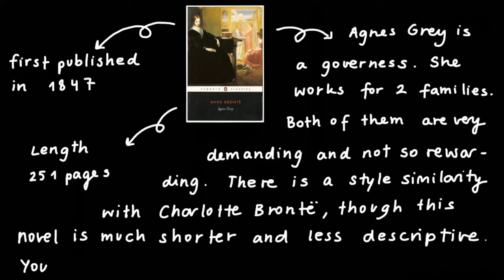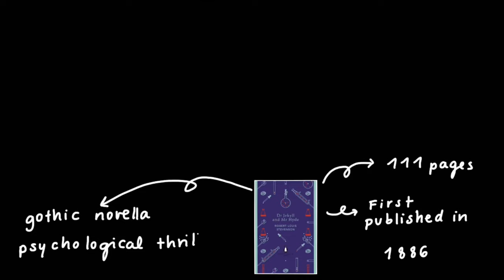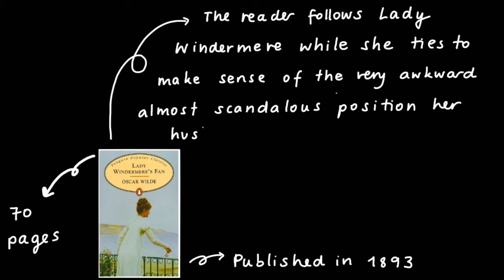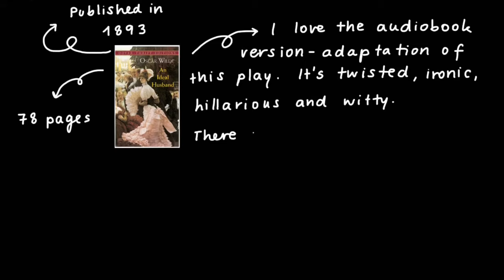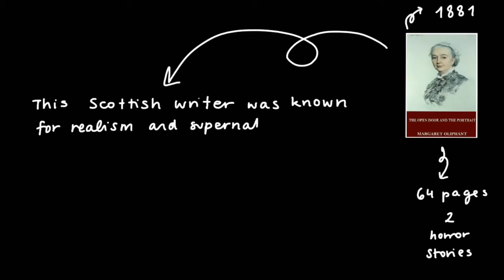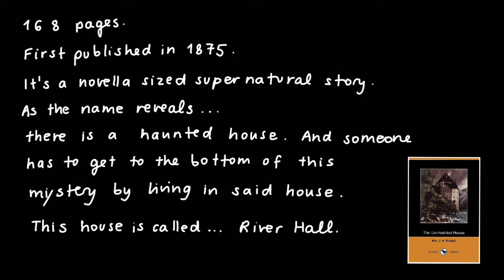🍁short reads for victober 2020📚😉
Hello everyone!
Since there are only 3 days left till the end of this year´s Victober I wanted to share with you 10 short books you can read in the next couple of days that we have left.
So far I have only read Agnes Grey and Oscar Wilde´s plays, from the list of recommendations that I give you. I hope you will like all the books you´ll pick up from this list ❤💕

00:00 - 01:24 Intro
01:25 - 02:12 Agnes Grey by Anne Brontë
02:13 - 02:54 Miss Meredith by Amy Levy
02:55 - 03:33 The mystery of Mrs Blencarrow by Mrs Oliphant
03:34 - 04:16 The Strange Case of Dr Jekyll and Mr Hyde by Robert Louis Stevenson
04:17 - 04:58 Lady Windermere's Fan by Oscar Wilde
04:59 - 05:47 An ideal husband by Oscar Wilde
05:48 - 06:22 Goblin market, The Prince´s Progress and other Poems by Christina Rossetti
06:23 - 07:00 The lifted Veil by George Eliot
07:01 - 07:30 The open door by Margaret Oliphant
07:31 - 08:05 The Uninhabited House by J.H. Riddell
08:06 - 09:04 Bye!

All the book cover images used in this video are from goodreads.com